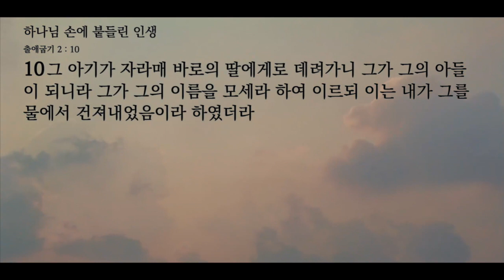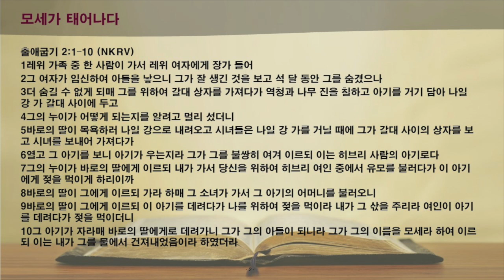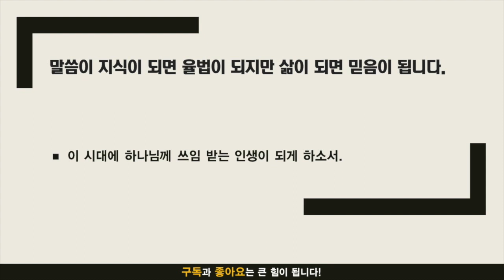주만나 묵상노트 ㅣ 하나님 손에 붙들린 인생 (출애굽기 2:1-10)